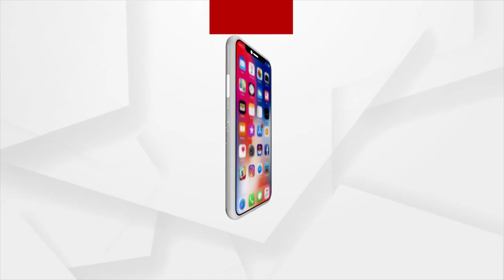Biswas: ଆଜିର ଦିବ୍ୟବାଣୀରେ ଗୃହସ୍ଥି ଜୀବନ | Argus News